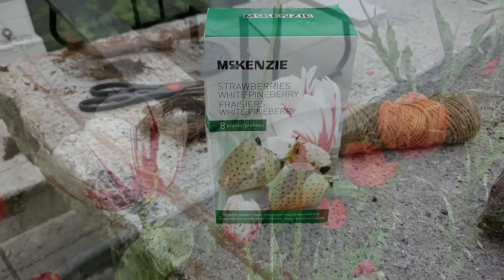L'École Bilingue Jardin - May 4 2020